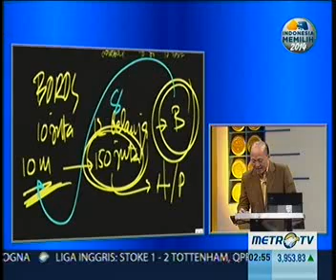(1/7) Mario Teguh GW - Gaji 12 Pas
Video Mario Teguh GW - Gaji 12 Pas Bagian 1 -  13 Mei 2013